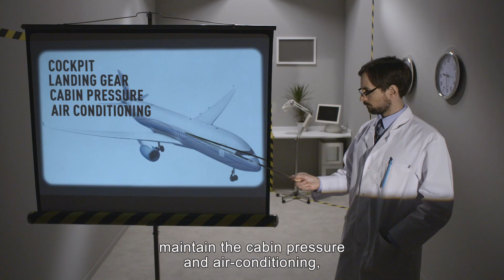EP3: how do aircraft use electricity? 🇬🇧 | Safran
Did you know electricity is among the 4 types of energies needed to operate a plane today? Without electrical energy, it’s impossible to have a functional cockpit, to control the cabin’s pressure or have in-flight entertainment systems. Find out more about the promising role to be played by electricity in the future of air travel.

Improved maintenance operations and reduced fuel consumption are already achieved thanks to the growing use of electrical energy by airplanes. Safran group is at the forefront of this major shift, with an ambitious objective in sight: to transform electricity into a reliable source of propulsive energy for commercial airplanes !

Discover Safran, a world-class supplier of aeronautical systems and equipment. Explore the origins of our group and find out about the latest news and innovations. You are passionate about aviation and the science of aeronautics? Then this channel is for you: learn how powerful turbofan engines work, watch how we manufacture landing gears that can support up to 500 tons, or experience the breathtaking aerial displays performed by civil and military airplanes.